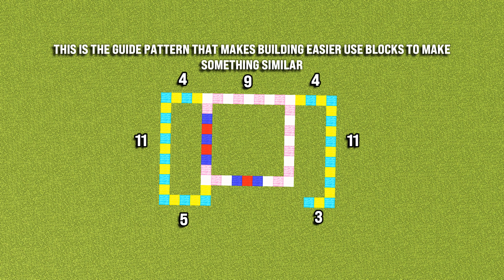Minecraft How to build a Easy Survival Starter House - Tutorial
What's up guys?!, In this Video I Will Show you how to make a Easy Survival Starter House in Minecraft

I Hope to Enjoy My Video !!🙏🥰

__________________________ [ Build Details ] ___________________________

🧱 Build Performance : NON

🔨 Build Mode :NON

✨ Versions : 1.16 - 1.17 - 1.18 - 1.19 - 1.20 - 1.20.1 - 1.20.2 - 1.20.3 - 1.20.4

💻 Platforms : Java Edition ✅ | Bedrock Edition ✅

💌 Original Design By :       @TheySix      & @TheySixCreations

📂If you want to download world or schematic files Join Discord Server
📩Download Number ( Search this to find the file faster ) : C21

__________________________ [ Social Media ] ___________________________

________________________ [ Game Information ] ________________________

✨ Shaders : Complementary
✨ Resource Pack : Default
✨ Mods :

_____________________________ [ Credits ] ______________________________

____________________________ [ Chapters ] ____________________________

00:00 Intro & Item List
00:17 House Building
13:37 Do You Want More?!